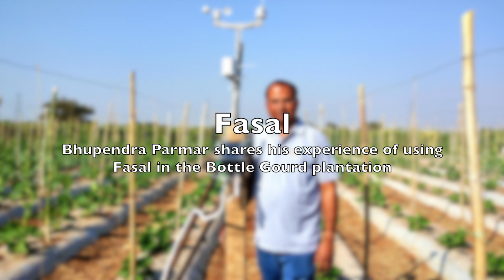Horticulture Consultant Mr. Bhupendra's Testimony after using Fasal for 2 Months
Bhupendra Parmar is a vegetable farmer and horticulture consultant to 1000+ acres from Durg, Chhattisgarh. He installed Fasal just after few days of transplantation of bottle gourd.
Here he talks about how he saved water, irrigation cost, and optimized fertigation in just 2 months of using Fasal.

He also describes how he saved his crop from powdery mildew disease by using 'Fasal disease prediction system'. Fasal continuously assesses the risk of certain diseases and informs farmer about the possible disease outbreak and its risk percentage.